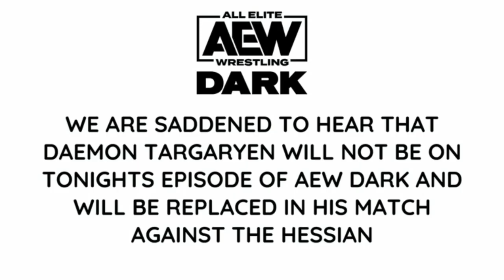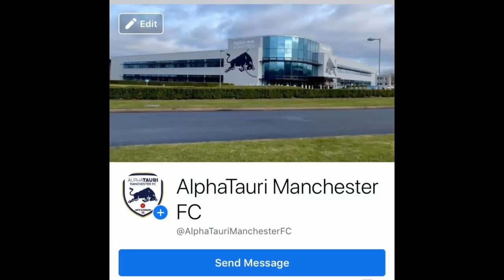AEW Dark: Lee Johnson vs The Hessian